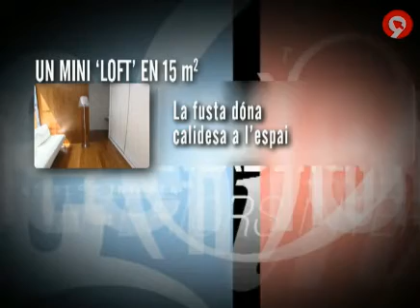Programa Interiors: Mini-loft | Sanahuja&Partners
Sede estudio de arquitectura Sanahuja&Partners, en Ruzafa, Valencia

Jaime Sanahuja nos muestra cómo aprovechar un espacio interior de quince metros en un mini loft muy luminoso gracias a un patio interior de dos metros. Este mini loft lo podéis encontrar en la c/Denia,37. Ruzafa (VALENCIA)
Despacho de Aquitectura Sanahuja&Partners